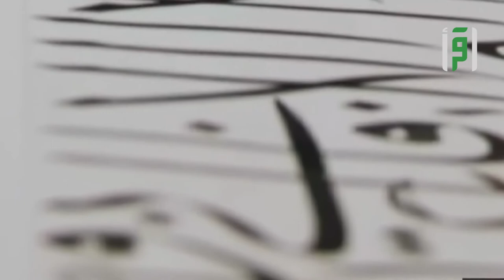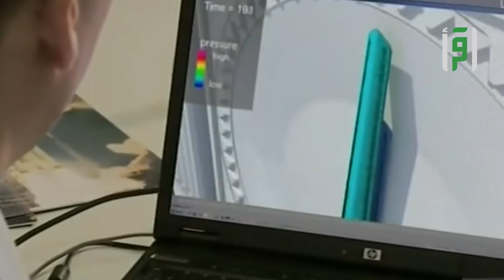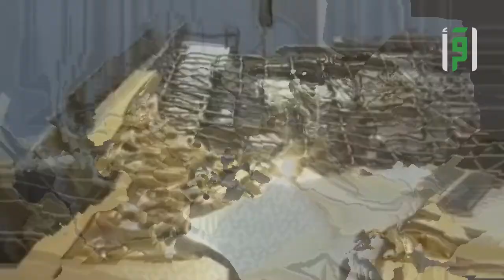ساعة مكة المكرمة || قلب حضارة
سلسلة وثائقية تاريخية حضارية لمنجزات يفخر بها المسلمون حول العالم من المملكة العربية السعودية (قلب الحضارة)